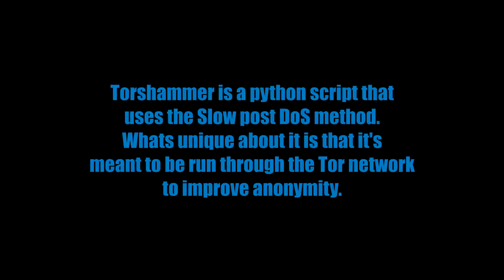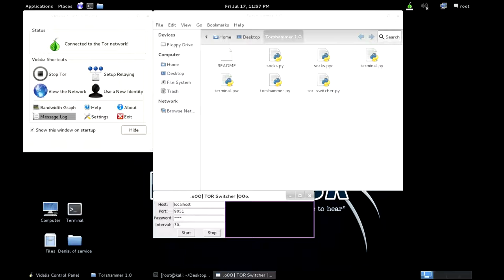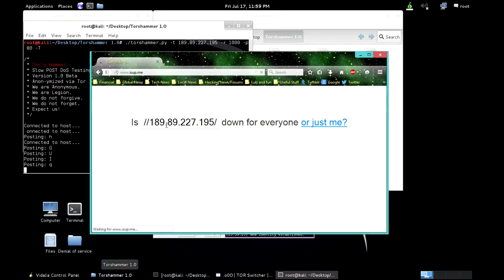DoS Attack - Torshammer method [1080p]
In this demonstration, I show how servers are vulnerable to a Torshammer flood, with the benefit of using the TOR network.